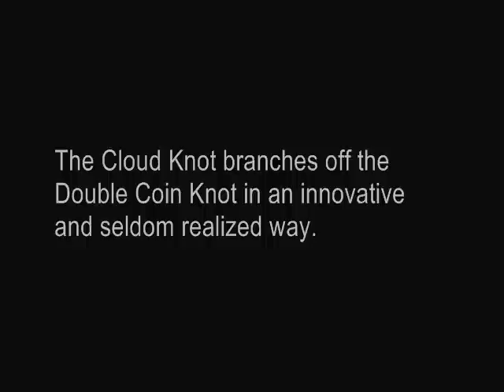How to Tie the Cloud Knot by TIAT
The Cloud Knot branches off the Double Coin Knot in an innovative and seldom realized way. In short, the knot is created via a weaving technique that can be applied to a variety of knots, making them appear more elaborate and decorative.